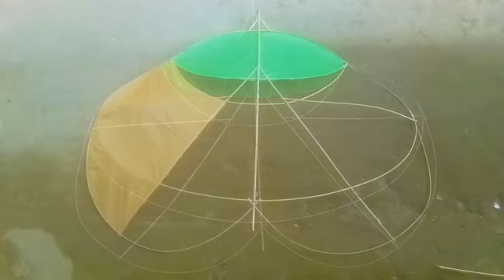LAYANGAN PEGON SI BOHAY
Berjumpa lagi bersama Mat Gon dalam video.
Video ini saya buat untuk memperlihatkan dimana saya mepasang plastik di layang layang pegon si bohay dengan plastik kresek.
Bagaimana pemasangannya, mari kita tonton tayangannya.
Semoga video ini bisa menghibur dan bermanfaat untuk semuanya.